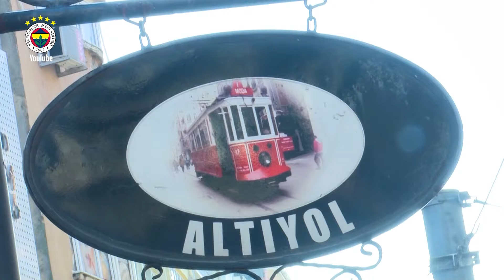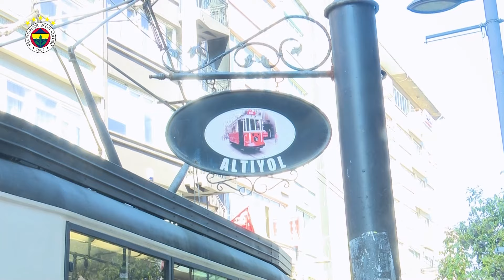Fenerbahçe - Kasımpaşa maçı öncesi | Söz Taraftarda